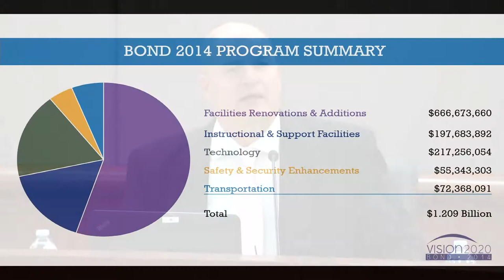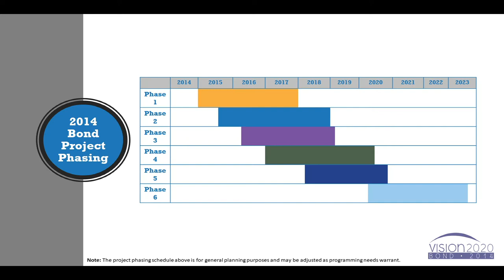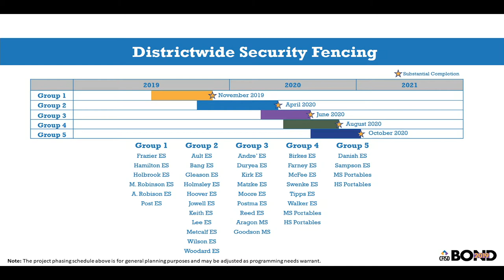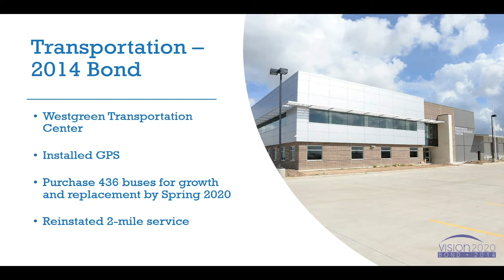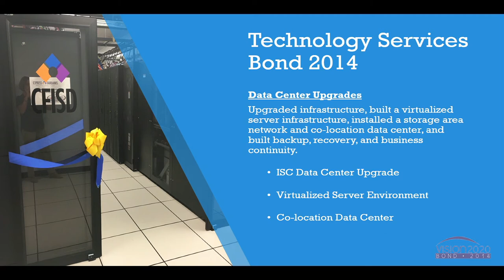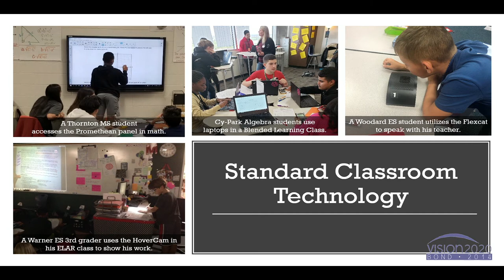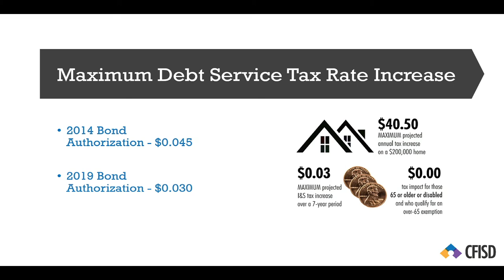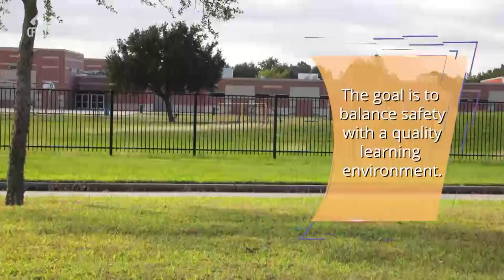Bond Update 2/10/20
Bond update presented on February 10, 2020 at the Cypress-Fairbanks Independent School District.